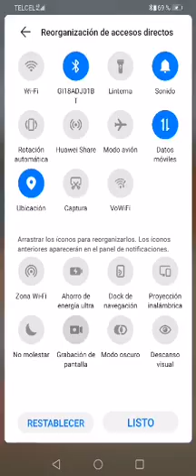El serre jugando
Aimo palomilla